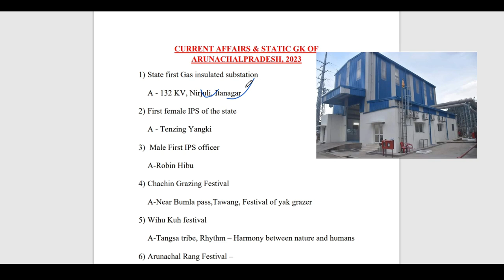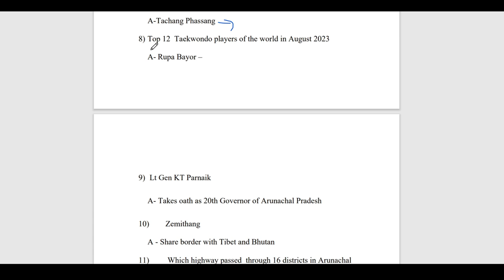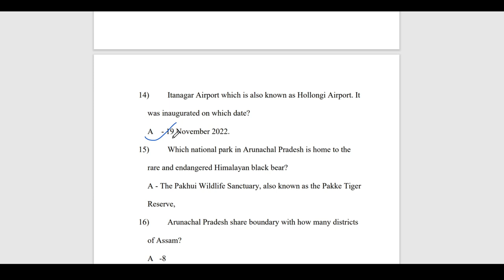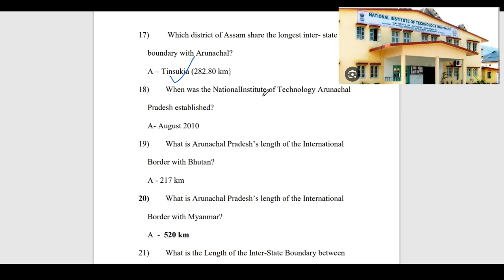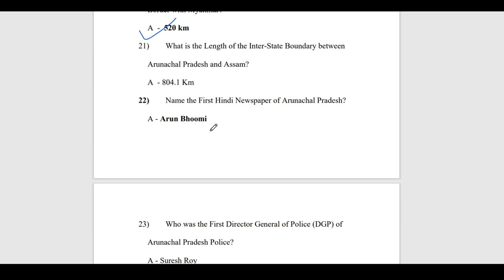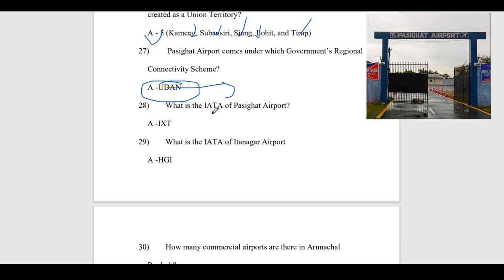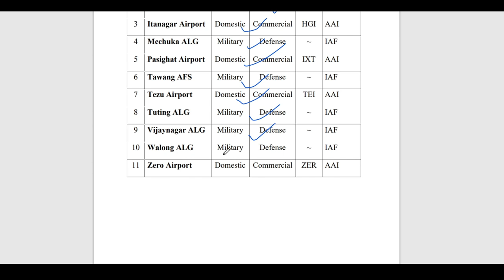ARUNACHAL PRADESH IMPORTANT CURRENT AFFAIRS ,2023 @APPSC/APSSB/LDC/UDC/MTS/OTHERS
MCQ ON IMPORTANT CURRENT AFFAIRS OF ARUNACHAL PRADESH,2023
VERY IMPORTANT FOR ALL UPCOMING EXAMS@APSSB/APPSC/LDC/UDC/MTS/CONSTABLE

👉 STAY TUNES FOR MORE UPDATES

👉 FEEL FREE TO COMMENTS FOR PDF